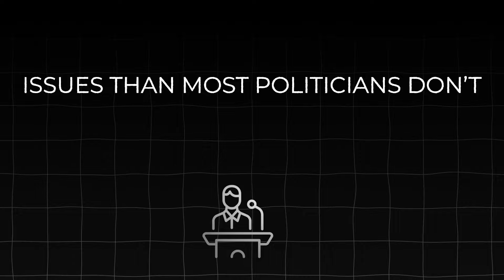Vivek TORCHES RINO Karen, then gets her FIRED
Last November Vivek Ramaswamy absolutely dismantled Ronna McDaniel, the former Chairwoman for the Republic National Committee. He asked for her resignation, and she is now stepping down from her position.

Vivek made huge headlines that November night by saying that the Republican party was the “Party of Losers.” All of it was in thanks to two people. The first was Ronna McDaniel. The second was Kristen Welker, a journalist for the NBC network, who played a huge role in spreading the Trump-Russia collusion. It was a big deal because he said what everyone was thinking. Why were the Democrats hosting a Republican debate?

Since that responsibility fell on Ronna McDaniel’s shoulders, he critisized her for not letting Tucker Carlson, Joe Rogan, and Elon Musk moderate the debate. While it is nice to have camaraderie between the two parties, this was a big NO-NO.

By letting the Democrats run the debate, you are essentially letting them control the narrative. This mishap fell squarely on Ronna’s shoulders.  Fortunately, Vivek said something about it.

I am sure that a large majority of the people in the United States had no clue who Ronna McDaniel was before this debate, or even what the RNC Chair was.

The Chair of the Republic National Committee it is not the most important role out there, but is considered a leadership role with high visibility. In laymen terms, the chair is responsible for raising money and building much of the infrastructure for the general election campaign.

A special thanks to Hansel at Halva Editing for bringing together the production level content.

00:00 Vivek Ramaswamy dismantles Republic National Committee Chair
01:46 Vivek calls the Republican Party the "Party of Losers"
02:43 Ronna McDaniel fires back at Vivek Ramaswamy
06:09 Ronna McDaniel steps down from RNC Chair
08:26 Outlook for the "Party of Losers"